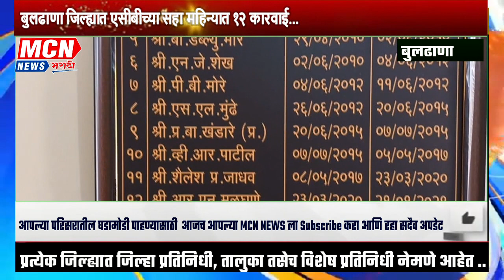बुलढाणा जिल्ह्यात एसीबीच्या सहा महिन्यात १२ कारवाई...